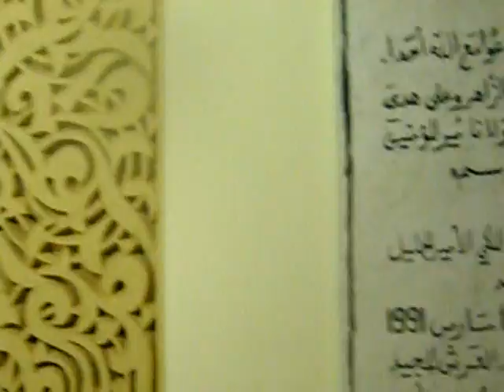Une balade au souk de Sidi Abdelouaheb à Oujda